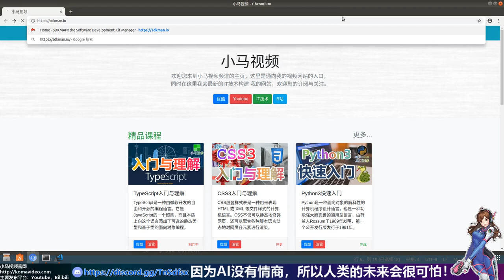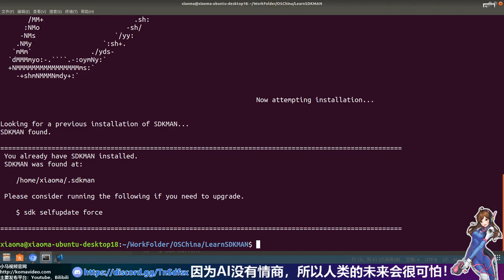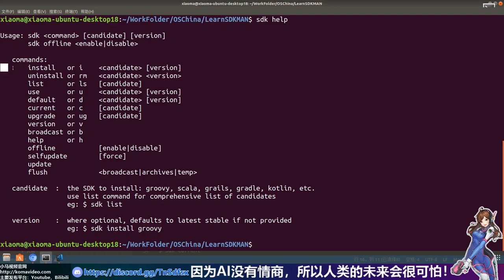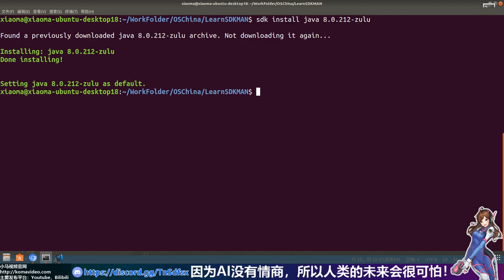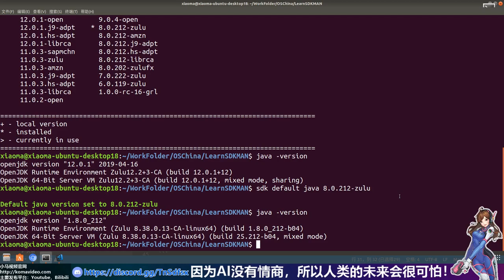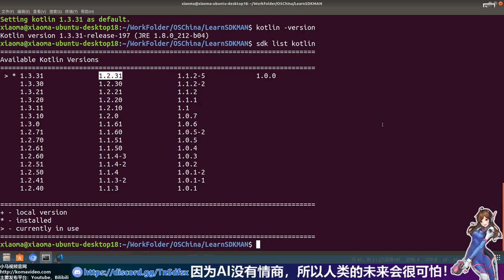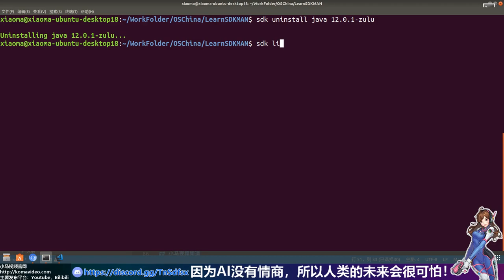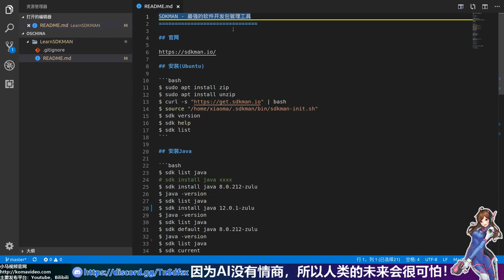SDKMAN - 最强的软件开发包管理工具